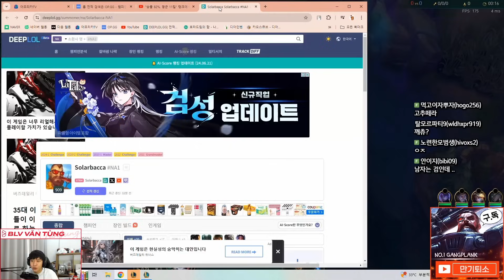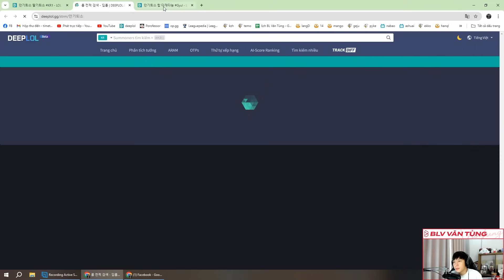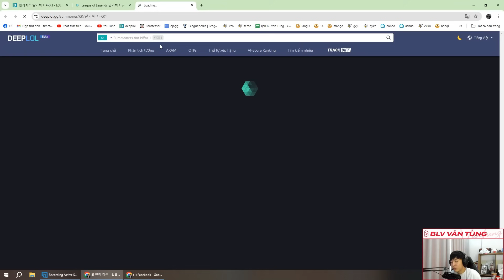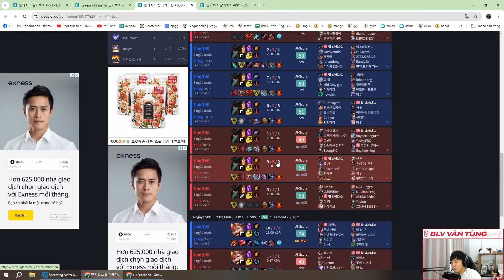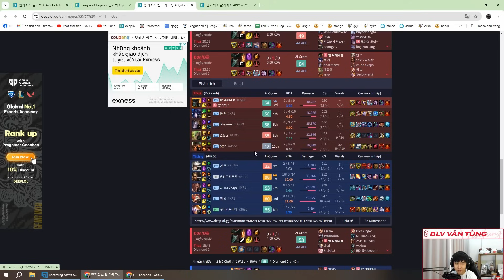BOY1CHAMP HÀN QUỐC VỚI LỐI CHƠI GANGPLANK HỎA KHUẨN CÙNG CÁI KẾT SIÊU BẤT NGỜ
💥 Credit: 만기퇴소

🔔 Đừng bỏ lỡ:
Kênh Siêu Cấp Trung thứ 2 của Văn Tùng: Theo dõi ngay để không bỏ lỡ những nội dung hấp dẫn
Playlist dành cho bạn:

🔔 Lịch Livestream Văn Tùng:
YouTube: 22:30 - 23:30 hàng ngày
🔔 Kết nối với Văn Tùng: